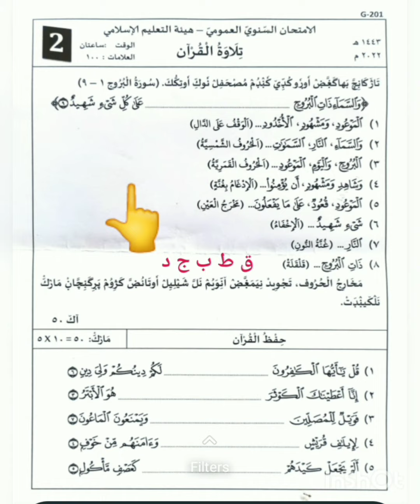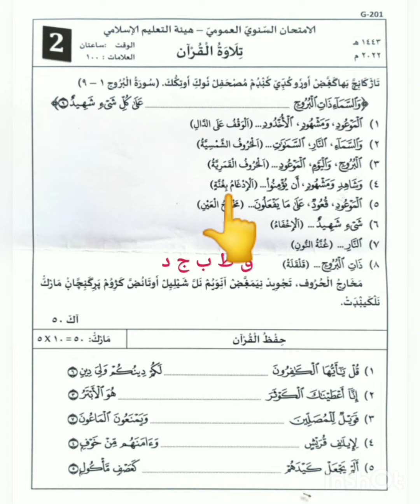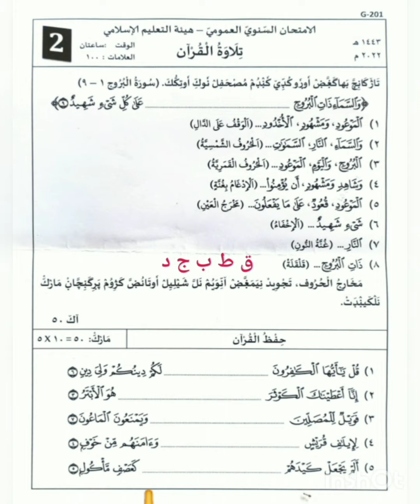CLASS...2 / ഖുർആൻ & ഹിഫ്ള് / 2022 വാർഷിക പരീക്ഷ ക്വസ്റ്റ്യൻ പേപ്പർ